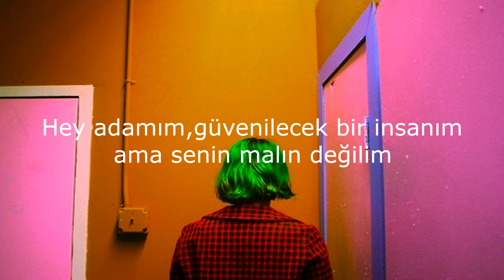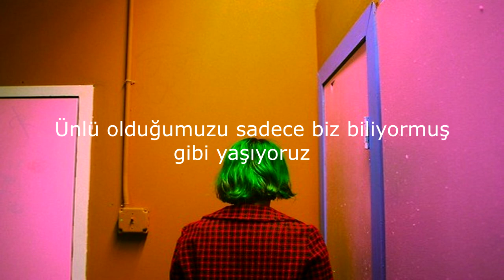Portugal. The Man - Rich Friends (Türkçe Çeviri)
Chardonnay: Beyaz şarap yapımında kullanılan bir üzüm çeşidi aynı isimli şarabı da mevcuttur.

 Adderall: Amfetamin bazlı, reçeteli bir hap alkolle birlikte alınması alkolün etkilerinin süresini uzatmaktadır.

Wonderwall: Çok ünlü bir Oasis şarkısı aynı zamanda bir kişiyi, yeri veya olayı tanımlamak için kullanılan mecazi bir terim olarak da geçiyor. Grup Oasis'e atıfta bulunuyor.

Catch a free ride: Bu sözün anlamı için Cambridge Dictionary
'An opportunity or advantage that someone gets without having done anything to deserve it' demiş yani 'Birinin hak edecek bir şey yapmadan elde ettiği bir fırsat veya avantaj' diyebiliriz. Genius'da şarkının bu sözü için 'The speaker aims to get from birth to death without doing any work' dediği için sözü 'Bedava yaşamak' olarak çevirdim.

Umarım güzel anlatabilmişimdir. İyi Seyirler!!
Önerisi için de Betül'e çok teşekkür ediyorum.